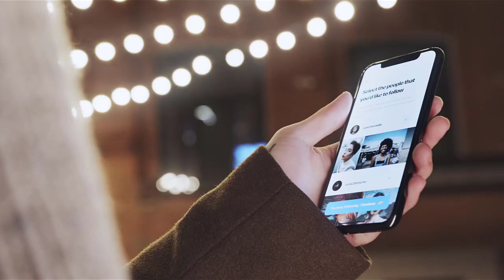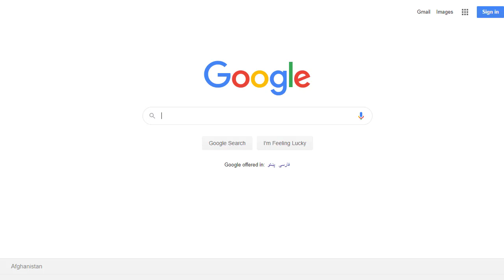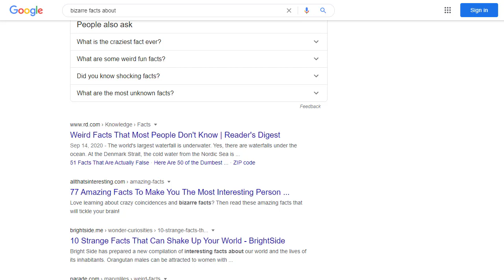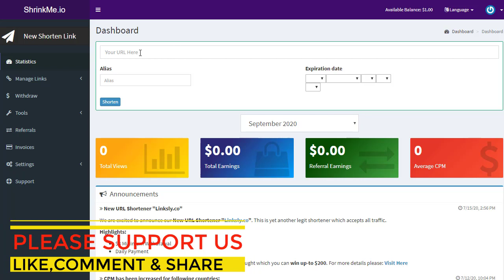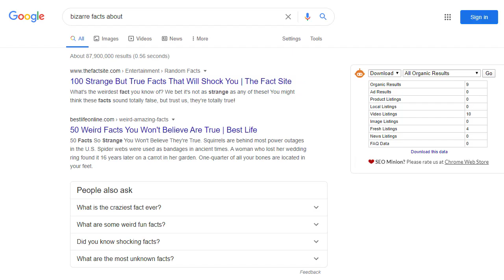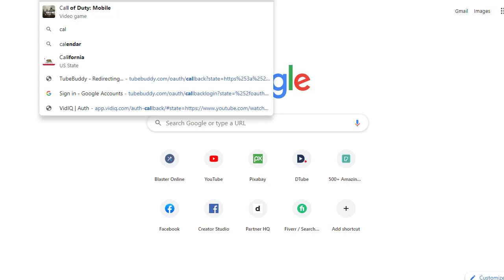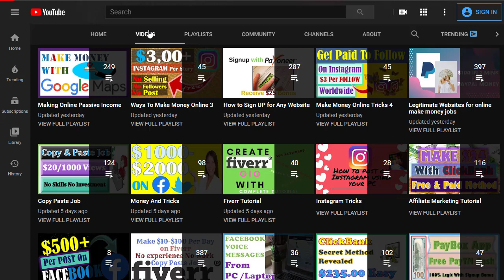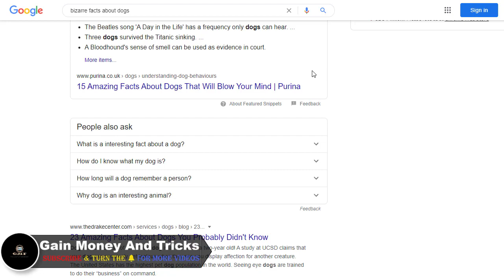How to Earn from Mobile Phone in 2023, Earn 300 Dollars Online, earn from mobile phone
used myself.